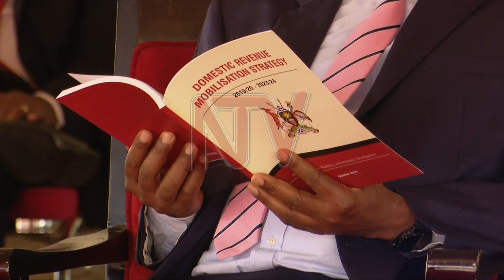SME STIMULUS: Gov’t asked to detail modalities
Small and Medium Enterprise through their federation are awaiting the disbursement of the 200 billion shillings promised and was recently affirmed by the finance minister Matia Kasaija. The SMEs are however demanding a release of the conditions for those who will receive the money.